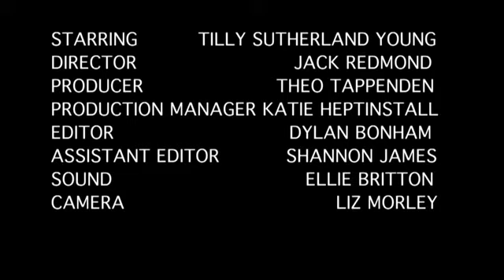How does music make you feel [UNI short film]